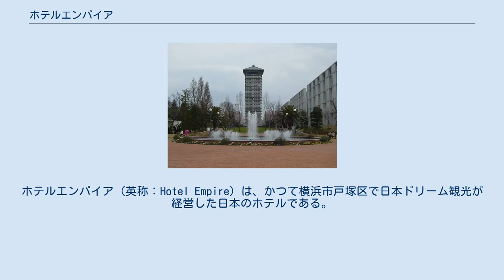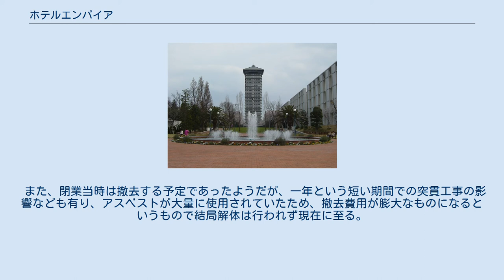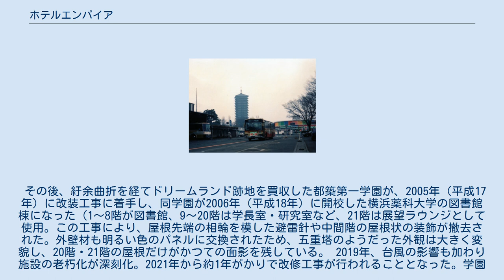ホテルエンパイア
ホテルエンパイア (英称：Hotel Empire) は、かつて横浜市戸塚区で日本ドリーム観光が経営した日本のホテルである。
 遊園地の横浜ドリームランドに併設される形で1965年（昭和40年）3月28日に開業し、ちょうど30年後の1995年（平成7年：月日不明）に閉鎖された。
 1965年（昭和40年）5月15日に、外貨両替業務の取扱いを開始し、1981年（昭和56年）12月25日に、国際観光ホテルとなった。
 開業当初は周辺にホテルが少なかったため、松竹大船撮影所の全盛期に、俳優が本ホテルに泊まり込んだという逸話もある。
1968年（昭和43年）当時の宿泊料金は一人あたり4,000円 - 10,000円（ツインルーム）だった。
隣接するホテルドリームランドが一人あたり700円 - 1,500円（同）だったことから、本ホテルを高く位置づけていたことがわかる。
 大林組により1965年（昭和40年）に竣工した。
完成当時は地下2階地上21階、高さは建物部の高さが68m、尖塔と避雷針を含めて93mであり、工事期間は僅か1年という突貫工事だった。
 最上階の21階は回転する構造になっており、回転展望レストランとして使用された。
21階という階数は、来るべき21世紀を象徴したもので、ホテルでありながら五重塔をモチーフとした和風建築とし、内装について“桃山時代の文化の復元”を標榜したのは、「日本にしかない、日本でしかできないホテルを目指すべき」という意図による。
 五重塔を伸ばして二十段にしたような独特の形状で、高台の上に建っており近くに高い建物や大きな山が存在しないことから、多少離れた場所からでも目立つ建造物で、周辺が田畑ばかりだった完成当初は、ひときわ異彩を放つ存在であった。
その後開発によって周辺の宅地化が進んでも、ホテルエンパイアの建物は横浜ドリームランドの観覧車とともに周辺一帯（戸塚区南西部および藤沢市北部）のランドマークとして長年親しまれた。
 営業していた当時のホテルエンパイア（中央やや左奥）。
1990年1月撮影。
 1995年（平成7年）に廃業・閉鎖されてから2005年（平成17年）に至るまでの10年間は、誰も手をつけることなく廃墟同然となり、一時期は地元の暴走族等の溜り場となりかけたが、後に警備会社による厳重なオートセキュリティー管理がなされた。
 横浜ドリームランドが2002年（平成14年）2月17日に閉園して以降、モノレール（ドリーム開発ドリームランド線）の軌道、観覧車・潜水艦等の遊戯施設など、ドリームランドに関連する多くの施設、建造物が次々に解体撤去される中、往時を偲ぶことのできる数少ない建物の一つとなっていた。
 また、閉業当時は撤去する予定であったようだが、一年という短い期間での突貫工事の影響なども有り、アスベストが大量に使用されていたため、撤去費用が膨大なものになるというもので結局解体は行われず現在に至る。
 その後、紆余曲折を経てドリームランド跡地を買収した都築第一学園が、2005年（平成17年）に改装工事に着手し、同学園が2006年（平成18年）に開校した横浜薬科大学の図書館棟になった（1〜8階が図書館、9〜20階は学長室・研究室など、21階は展望ラウンジとして使用。この工事により、屋根先端の相輪を模した避雷針や中間階の屋根状の装飾が撤去された。外壁材も明るい色のパネルに交換されたため、五重塔のようだった外観は大きく変貌し、20階・21階の屋根だけがかつての面影を残している。 2019年、台風の影響も加わり施設の老朽化が深刻化。2021年から約1年がかりで改修工事が行われることとなった。学園総長は工事の開始の式典で「図書館棟は区のシンボル的建物」と述べている。